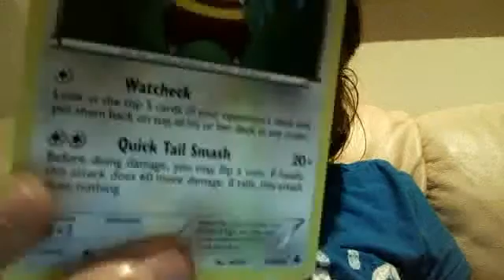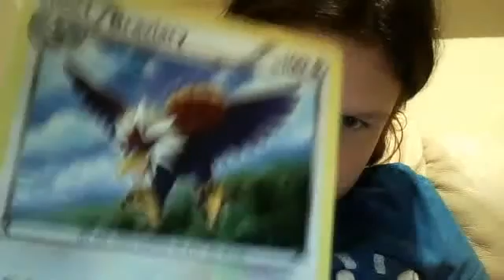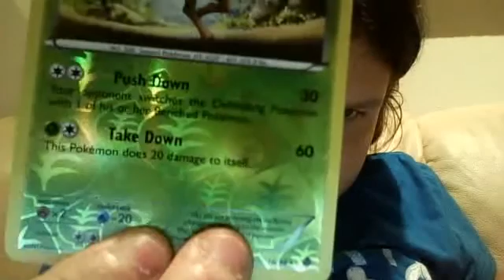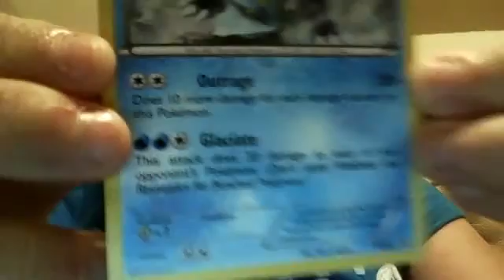Pokemon cards ;) Part 2!!